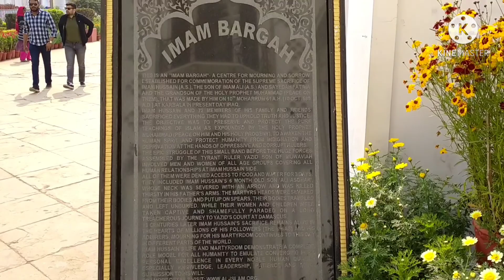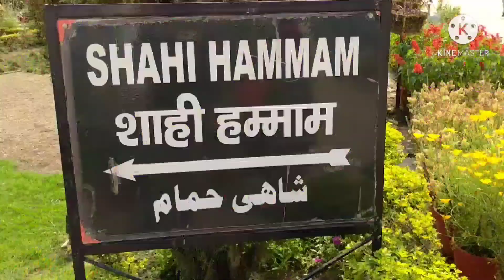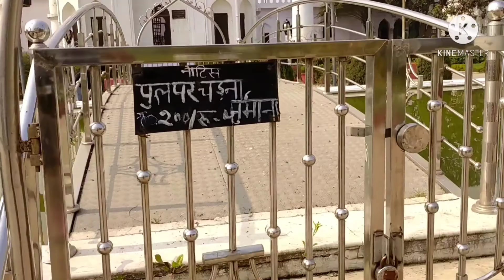Chhota Imambara 1838 Monument in Lucknow ..... All details in description 👇👇....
Chhota Imambara Address :-
Tahssen ganj , Hussainabad , Lucknow, Uttar Pradesh 226003

chhota Imambara also known as Hussainabad.

chhota Imambara made in 1838.